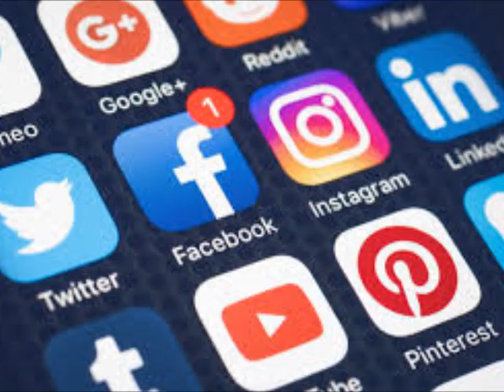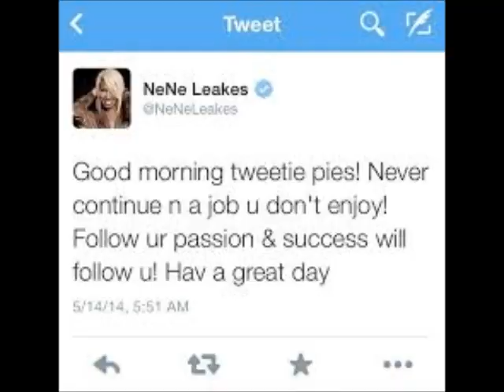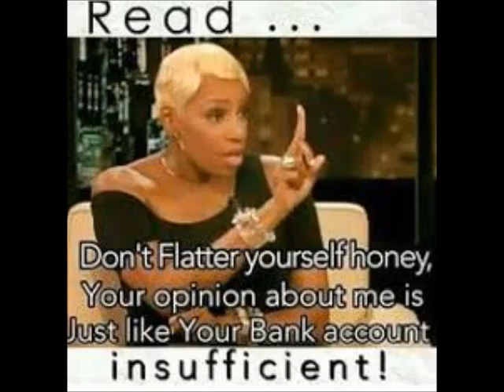Fans Clap Back AT NENE For Her Latest Comments On Social Media Review